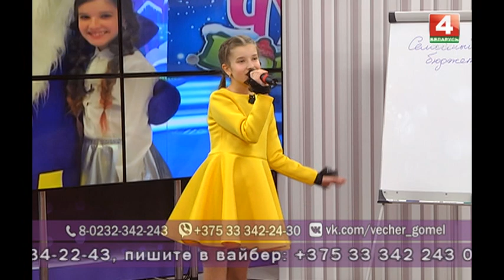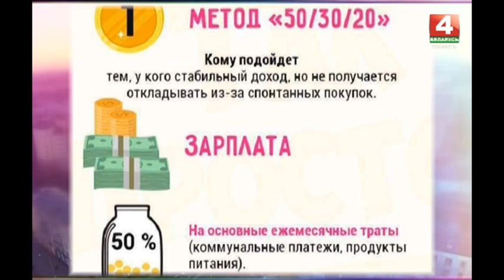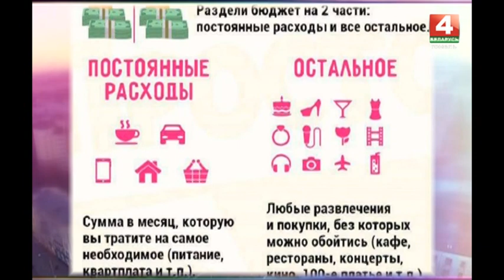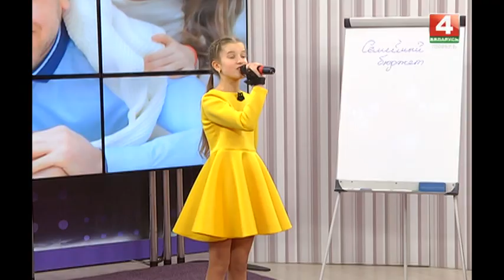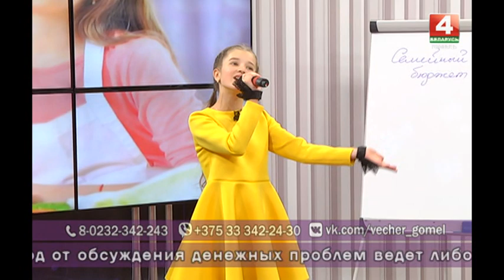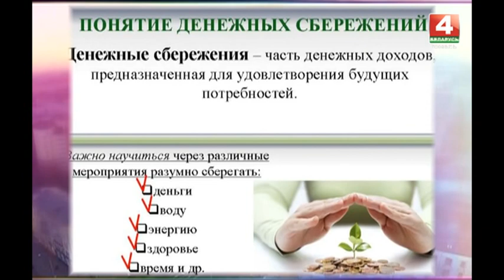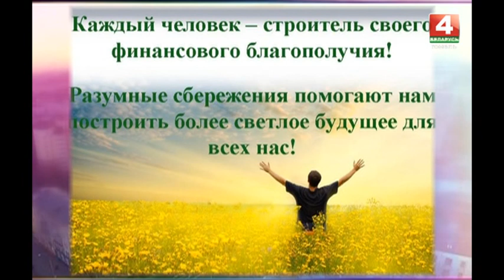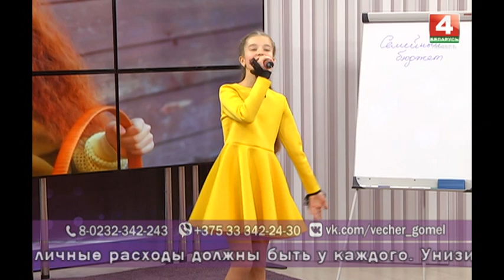Добрый вечер,Гомель! 22.11.2018 Семейный бюджет.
У каждого человека свое отношение к деньгам и тратам. Кто-то откладывает средства на отпуск, новую мебель или шубу. А кто-то постоянно живет в долг. Как разрешить денежный вопрос, если вы семья? Кто поможет сформировать семейный бюджет и правильно им распорядиться? Легко ли воспитать полезные финансовые привычки родителям и их детям? Эти и другие вопросы мы и обсудим в ходе прямого эфира.
Гости в студии:
Наталья Лагодина главный специалист отдела содействия занятости населения Управления по труду, занятости, соцзащите Гомельского горисполкома
Галина Василевич старший преподаватель кафедры финансов и кредита ГГУ им.Ф. Скорины
Валентина Косенко специалист по финансам
Вероника Пырх (мама вокалистки)
Арина Пырх солистка образцовой студии эстрадной песни «Фиеста»